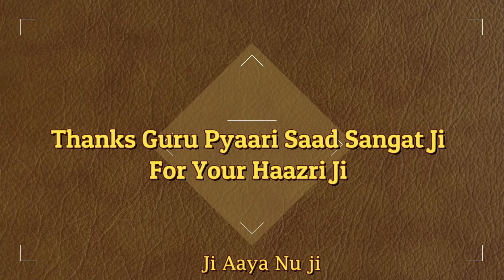LIVE : Day 29 ( 27-Dec-2020 ) Recorded in 2019 - 40 Days Of Nitnem, Chaliya 2020, D-75 Moti Nagar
Janamsakhi Dhan Dhan Sri Satguru Sangta Sahib Ji , 40 Days Of Nitnem , Chaliya 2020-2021 From D-75 Moti Nagar , New Delhi